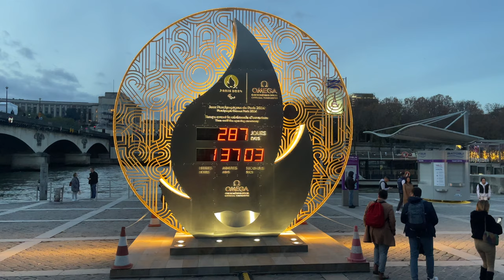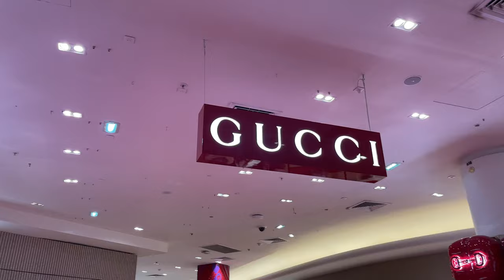Best things to do in Paris!/Vlog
Today I am gonna share with you a n ice touristy day in Paris and the best thing you can do too if you ever visit this beautiful city!

My name is Valentina Bianco and i am a content creator!